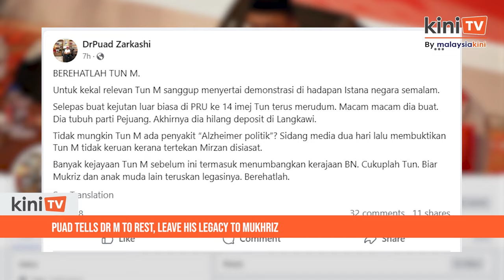Puad tells Dr M to rest, leave his legacy to Mukhriz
Umno supreme council member Mohd Puad Zarkashi has advised ex-premier Dr Mahathir Mohamad to take a rest instead of allowing his image to “collapse”.

Puad said Mahathir could let his son, former Kedah menteri besar Mukhriz, continue his legacy.